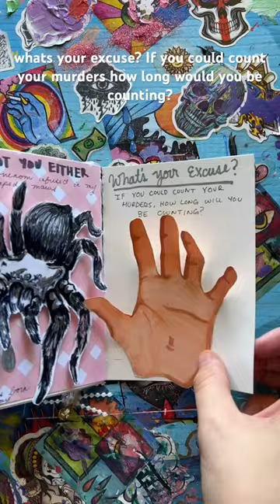Ten Legs Eight Broken